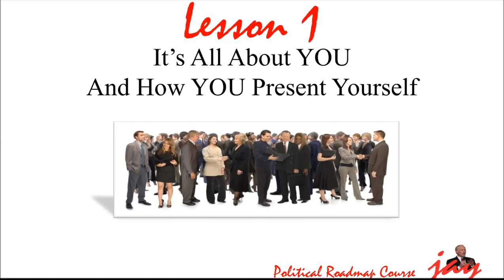Mastering the Words that Will Make or Break Your Campaign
Module 3 of my Political Road Map Course is now live.

The words that roll off your lips is the difference between winning and losing. In this video, details about the six lessons offered in Module 3. How to look great, handle newspaper reporters, television and radio interviews, debates, and staying in the news after your formal announcement.

To learn how to win an election, or the art of running for office,

To receive a free copy of "The 10 Worst Mistakes Candidates Make" written by political consultant Jay Townsend,